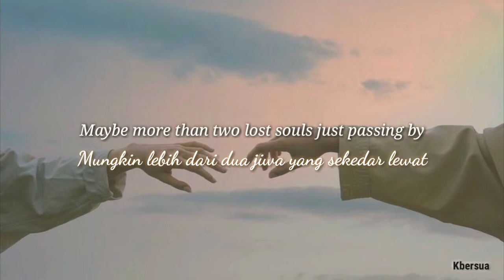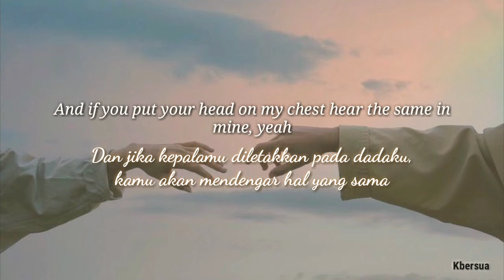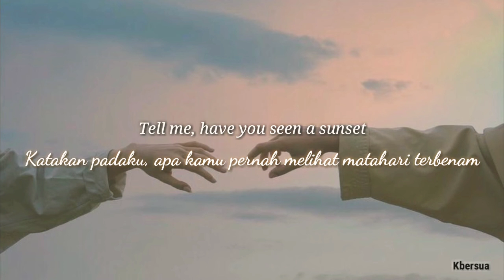Young K - What Am I (Why Don't We cover)/Sub Indo Terjemahan Lyrics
Hola! Hope you enjoy it :)

.khamsahamnida//